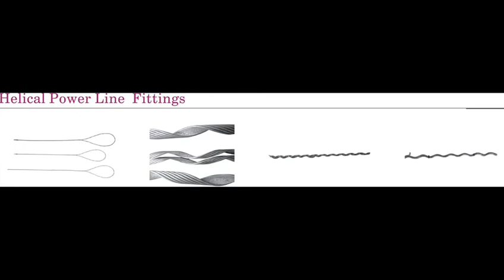Aerial Electric Fittings/Whatsapp: +86 18611252796/ /